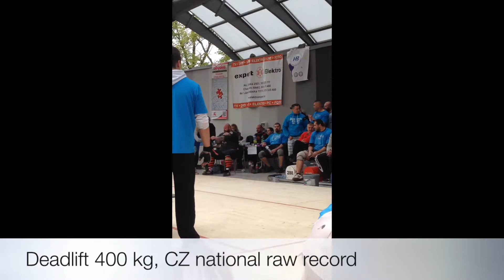Strongmen's games Aš 2015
Winner of the games - Čestmír Šíma.

1. Log lift 160 kg
2. Deadlift 350 kg, first attempt
3. Deadlift 400 kg, third attempt